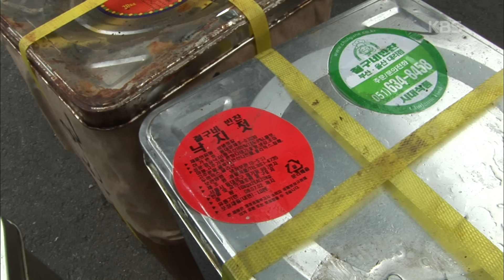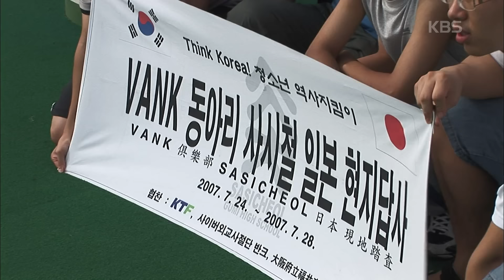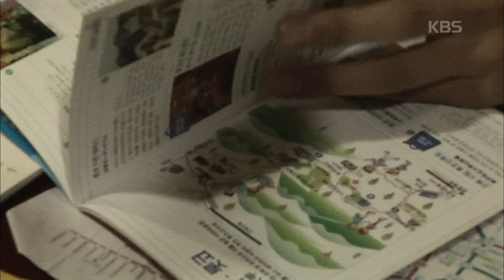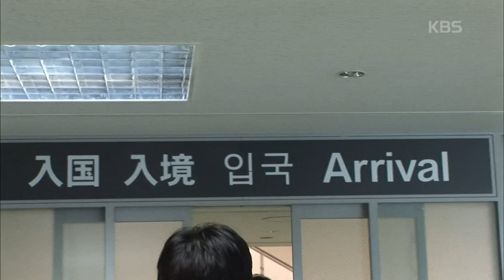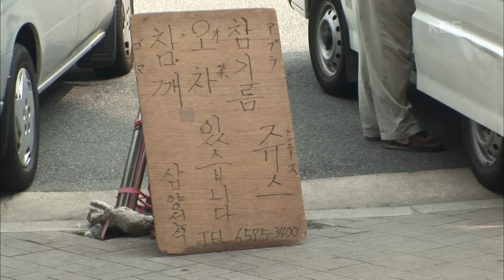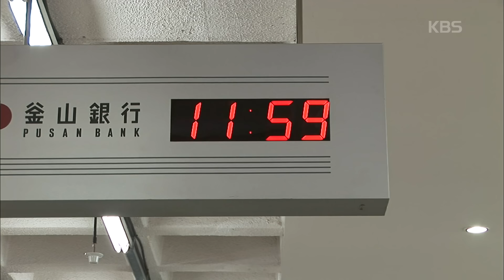[다큐3일★풀버전] 느린만큼 설렘이 가득찬 여정! | “부산-오사카 여객선 689km의 여정” (KBS 070809 방송)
“부산 오사카 여객선 689km의 여정”

부산 국제여객터미널.
매일 오후 4시,
이곳에는 다양한 사람들이 모여든다.

배낭여행을 떠나는 젊은이들,
효도관광을 떠나는 어르신들.

오사카 한인 재래시장에 가는 보따리상,
제주산 양식 광어를 싣고 가는 활어차 기사,
필리핀 출신의 승무원.

바다 위 선박 안에서만 꼬박 18시간의 긴 항해,
그들은 저마다 어떤 꿈을 안고
배에 몸을 싣는 것일까?

72시간동안 배에서 만난 사람들의
그 소박한 꿈과 희망 속으로 들어가 보자.

■ 할아버지의 소중한 ‘흙’ 한 줌
부산-오사카 여객선엔 재일교포와 일본에 연고가 있는 승객들이 적지 않다. 이들 중 짐 속에 ‘흙’ 한 줌을 품고 가는 사람이 있다. 66세의 한순 씨. 그의 아버지는 한국인, 어머니는 일본인이다. 오사카에서 결혼해 가정을 꾸린 한 씨의 부모는 한 씨가 어릴 때 배를 타고 한국으로 건너왔다. 오사카 출신인 어머니는 줄곧 고향을 그리워하며 지내다 결국 한국 땅에 묻히셨다. 처음 한국에 왔을 때처럼 한 씨는 배를 타고, 어머니 무덤의 흙 한 줌을 가지고, 60년 만에 어머니의 고향인 오사카를 찾는다.

■ 일상을 벗어나, 새로운 삶의 파도를 타는 사람들

▶ 사서 고생하러 배에 올랐다!
부산-오사카 여객선엔 사람만 타는 게 아니다. 오토바이와 자전거와 함께 탄 이들도 있다. 일본에서 열리는 오토바이 대회를 취재하러 가는 잡지기자 엄기수 씨와 20일간 자전거 여행을 준비 하는 대학생 안성재(24)씨. 그들의 짐을 들여다보니 텐트와 코펠, 침낭 등 어디서나 숙식을 할 수 있는 모든 것이 갖춰져 있다. 사서 고생하러 배에 오른 이들의 꿈 이야기를 들어본다.

▶ 일본의 ‘초콜릿’ 벤처사업 탐방 3인방
여행을 목적으로 하는 사람만이 여객선을 타는 것은 아니다. 한국인 남자 두 명과 일본인 여자 한 명으로 구성된 20대 벤처사업 탐방 3인방. 그들은 일본에서 유행하는 물건을 시장조사하기 위해 오사카를 찾았다. 이 여행길에서 찾은 사업 아이템은 초콜릿. 정식으로 취직하기 전에 여기서 얻은 아이디어로 장사를 해보고 싶은 게 그들의 포부다.

■ 땀 한 방울로 내일을 꿈꾸는 사람들

▶ 보따리에 담긴 ‘희망’
“늙어서 경로당 안 다니려면 이렇게 댕겨야지. 넘의 영감하고 춤추고 노래 부르는 것보다야 이게 훨씬 낫지!”

승객들이 갑판에서 바다를 구경할 때, 밖으로 나올 생각도 않고 객실에서 도시락을 먹는 사람들이 있다. 40~50대 가장들과 고희를 넘긴 할머니들. 그들은 보따리 상인들이다. 참외와 깻잎 등 일본에서 나지 않는 식품들을 오사카의 한인 재래시장 ‘쓰루하시’에 가서 판다. 엔화 가치하락으로 보따리상인의 수가 1/3로 감소하고, 수입도 줄었지만, 한 달에 많게는 10번 이상 그들이 배를 탈 수 밖에 없는 이유는 무엇일까? 그들의 속 깊은 얘기를 들어본다.

▶ 일본 가는 ‘넙치’ 지킴이
자정이 넘은 시각, 일반승객들이 탈 수 없는 특이한 엘리베이터를 타고 화물칸으로 내려가는 사람들이 있다. 일본으로 수출되는 제주산 양식 넙치가 가득 담긴 수조의 온도와 산소농도를 체크하는 활어차 기사들. 온도가 높아지면 넙치가 죽어 상품가치가 떨어지기 때문에, 밤사이에도 여러 번 화물칸에 내려가 온도를 확인한다.

일본 국제여객터미널에 도착하면 활어차 기사들은 일일이 넙치를 뜰채로 떠서 일본 활어차 수조에 옮겨준다. 수작업은 오전 10시부터 오후 2~3시까지 계속된다.

■ 한국인보다 더 한국인다운 일본인
선내 이벤트, 노래자랑 참가자 중 유창한 한국말로 관객들을 사로잡은 일본인, 이케다 도모히(41)씨. 무역회사에 근무하는 이케다 씨의 아내는 한국인으로 경북 상주가 고향이다. 이번 가족여행은 처가댁을 방문하기 위한 것. 노래자랑에서 변진섭의 ‘너무 늦었잖아요’를 부른 이케다 씨는 한국인보다 더 유창한 말솜씨만큼이나 노래실력도 으뜸이다. 누가 그를 일본인으로 볼까?

관객석은 수학여행을 온 중, 고등학생들로 가득하다. 요즘은 ‘경주’와 ‘공주’가 아닌 일본 ‘오사카’로 수학여행을 간다고. 시대가 변하는 만큼 수학여행의 풍토도 바뀌었음을 알 수 있다.

■ 파도에 실은 ‘코리안 드림’, 필리핀 승무원의 꿈
승객이 모두 빠져나간 텅 빈 배 안, 객실을 청소하고 있는 이방인이 있다. ‘코리안 드림을 꿈꾸며 한국을 찾은 필리핀인 하리스 이바슨즐(24)씨. 그의 꿈은 돈을 많이 벌어 어머니에게 집을 사드리고, 어머니를 모시고 이 배를 타고 여행을 하는 것이다. 하리스 씨는 침대 머리맡에 놓인 어머니의 사진을 보며 그 꿈이 이뤄질 날을 기다린다.

부산-오사카 여객선을 타는 사람들은 저마다 꿈과 희망을 안고 배에 오른다. 젊은이들의 열정과 패기에서 움트는 작은 희망과 보따리상의 땀 한 방울에서 배어나오는 소박한 꿈을 볼 수 있는 바다 위 작은 공간. 오늘도 어김없이 희망의 전주곡인 ‘뱃고동’을 힘차게 울리며, 부산항을 출발할 부산-오사카 여객선. 그 특별했던 3일 속으로 들어가 보자.